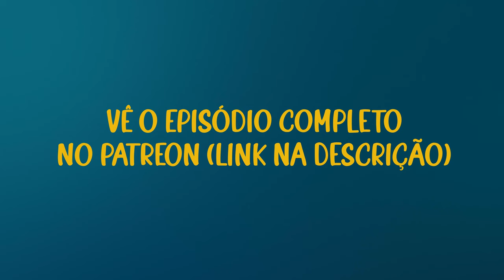A MANEIRA COMO AS PESSOAS FALAM NÃO SE MUDA POR DECRETO! - MARCO NEVES (3/4)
🟣 A EQUIPA